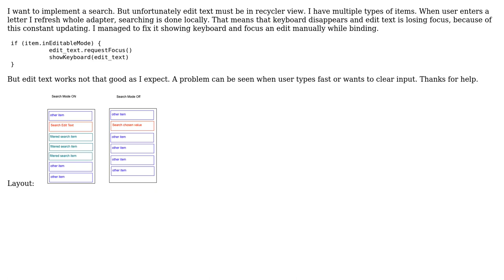Android EditText in RecyclerView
With thanks & praise to God, and with thanks to the many people who have made this project possible! You are responsible for your own actions.